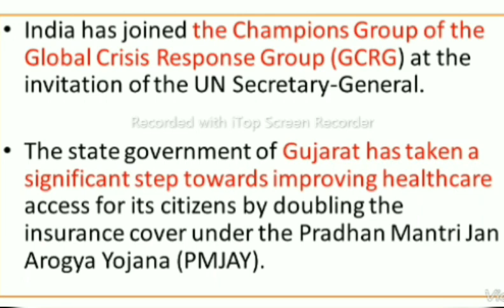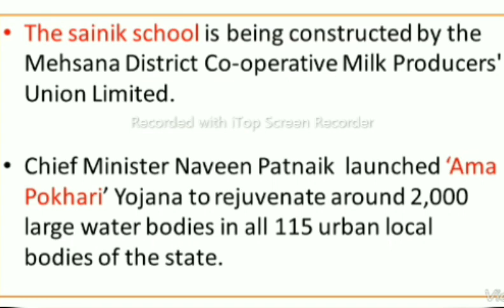8TH JULY CURRENT AFFAIRS